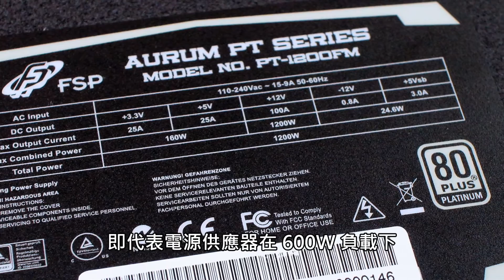加入 E-Sync 降噪、白金級轉換率 FSP AURUM PT 1200 電源供應器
FSP 的 AURUM 系列過往針對高階用家而設，在日前 FSP 再在 AURUM 系列加推 PT 1200W 白金級電源供應器，不但採用全模組線材設計，更加入 E-Sync 感應功能，針對三個主要電壓作出監察，同時作出調整減少電源雜訊，令 PT 1200W 擁有高達 92% 能源轉換率。